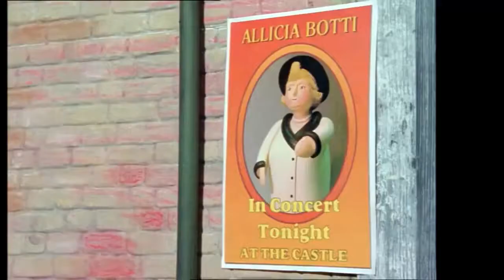TTTE but it's only when Allicia Botti speaks or sings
Italian Opera Singer, another lady Mattel forgot.

TTTE belongs to Mattel Creations